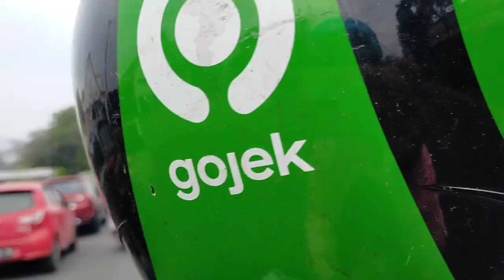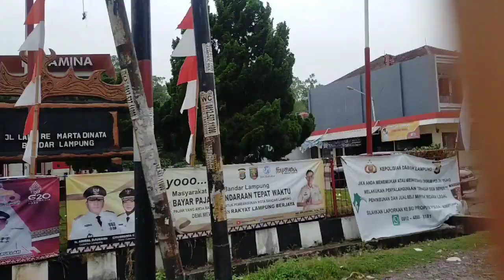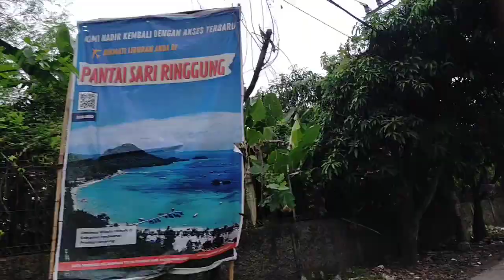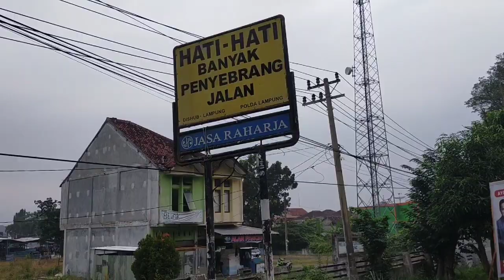jalan jalan di kota Lampung // kangen Lampung // jalan Pahoman ke pantai clara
jalan jalan di kota Lampung